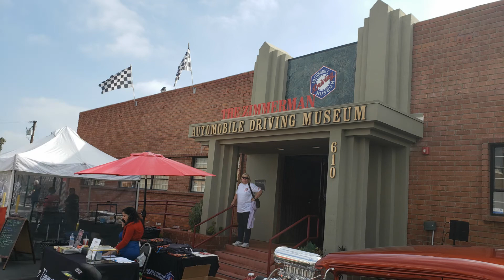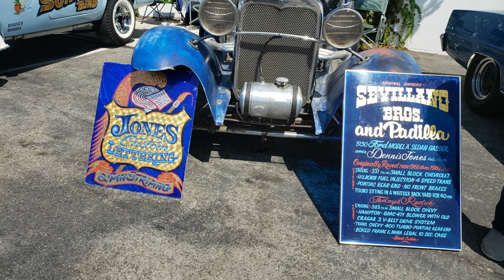Gassers @Zimmerman 8/27/22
neat place,  fun time